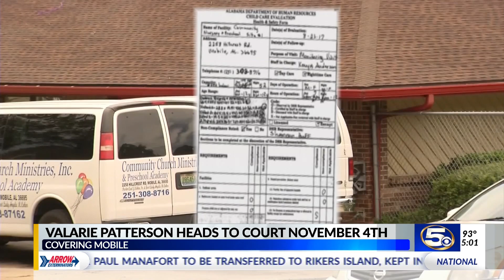Trial set for former daycare worker accused of leaving child in hot van